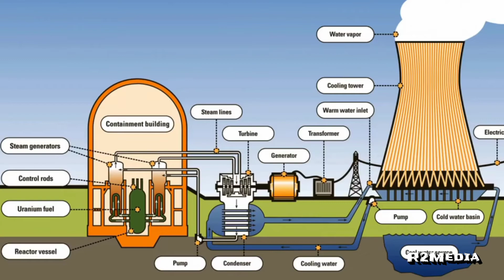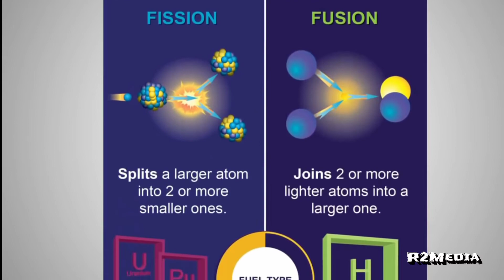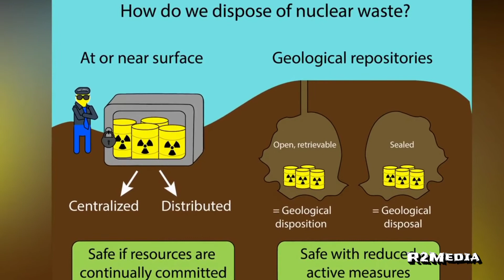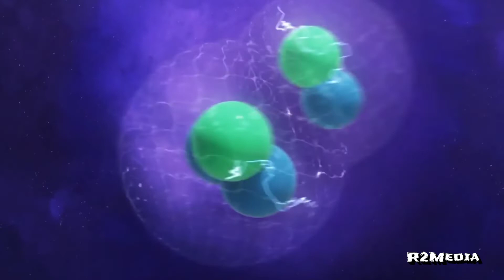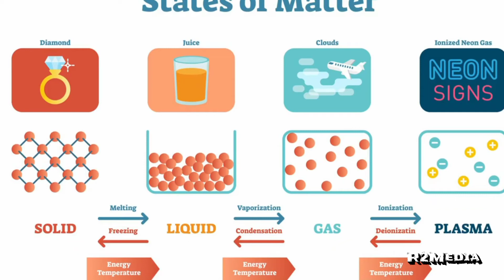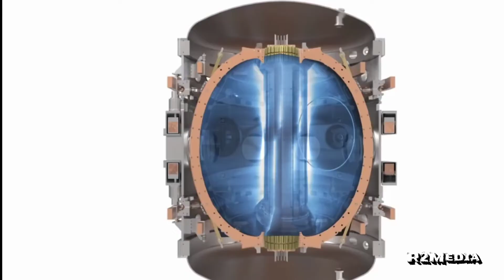China's Artificial Sun| that burns 10 times hotter than sun|Artificial Sun in Malayalam|R2media